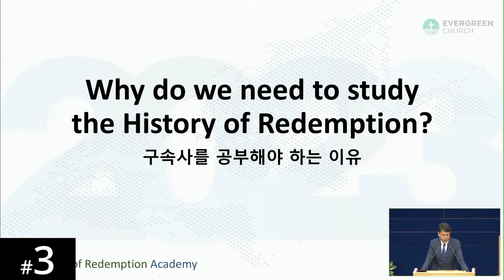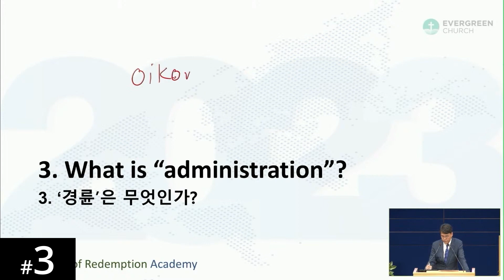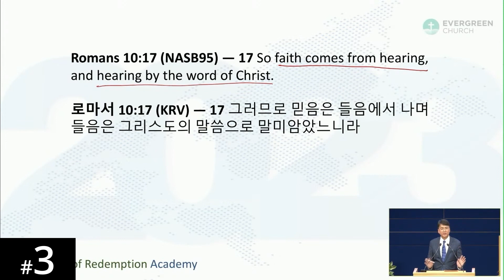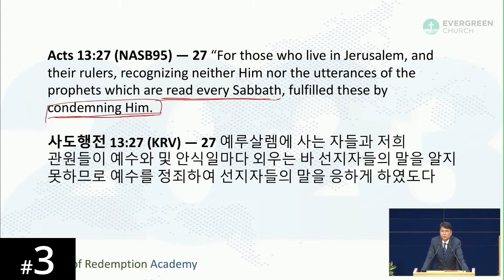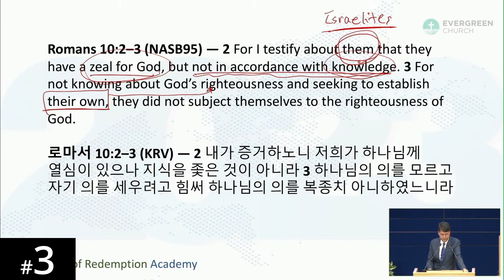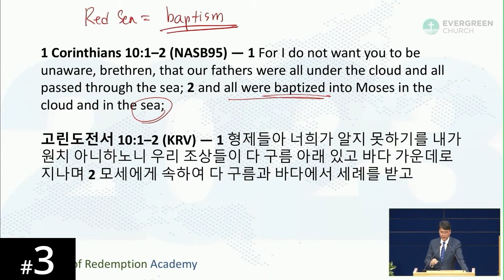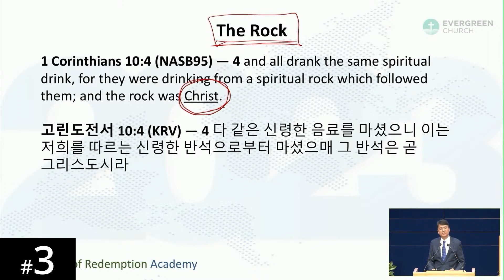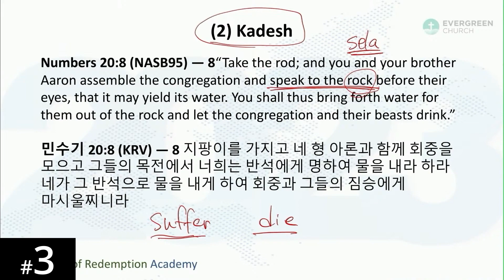[Swahili] HORA120 Lecture 3